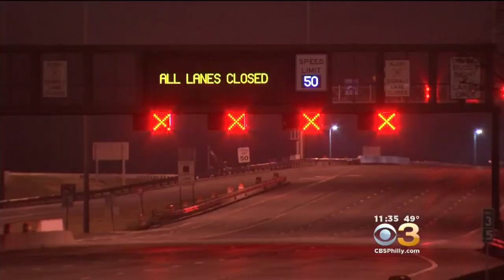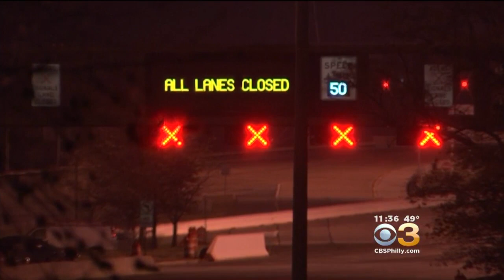Delaware Memorial Bridge Re-Opens After Traffic Nightmare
A gas leak at a nearby plant shut down the bridge for over six hours.